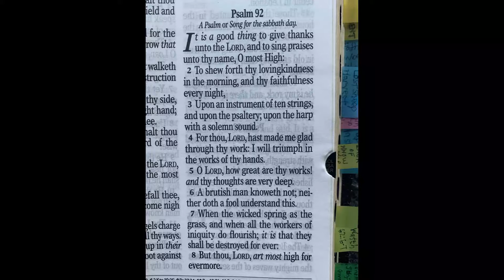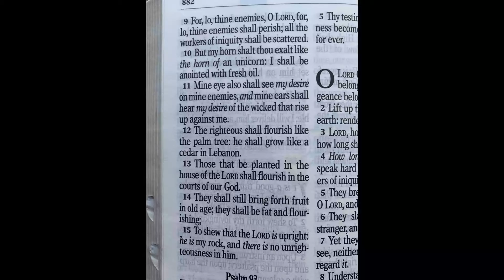Psalm 92 - King James Version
Psalm 92

1 It is a good thing to give thanks unto the Lord, and to sing praises unto thy name, O Most High:

2 To shew forth thy lovingkindness in the morning, and thy faithfulness every night,

3 Upon an instrument of ten strings, and upon the psaltery; upon the harp with a solemn sound.

4 For thou, Lord, hast made me glad through thy work: I will triumph in the works of thy hands.

5 O Lord, how great are thy works! and thy thoughts are very deep.

6 A brutish man knoweth not; neither doth a fool understand this.

7 When the wicked spring as the grass, and when all the workers of iniquity do flourish; it is that they shall be destroyed for ever:

8 But thou, Lord, art most high for evermore.

9 For, lo, thine enemies, O Lord, for, lo, thine enemies shall perish; all the workers of iniquity shall be scattered.

10 But my horn shalt thou exalt like the horn of an unicorn: I shall be anointed with fresh oil.

11 Mine eye also shall see my desire on mine enemies, and mine ears shall hear my desire of the wicked that rise up against me.

12 The righteous shall flourish like the palm tree: he shall grow like a cedar in Lebanon.

13 Those that be planted in the house of the Lord shall flourish in the courts of our God.

14 They shall still bring forth fruit in old age; they shall be fat and flourishing;

15 To shew that the Lord is upright: he is my rock, and there is no unrighteousness in him.
All Scripture is from the KJV Bible.

2 Timothy 2:15
15 Study to shew thyself approved unto God, a workman that needeth not to be
ashamed, rightly dividing the word of truth.

God Bless!